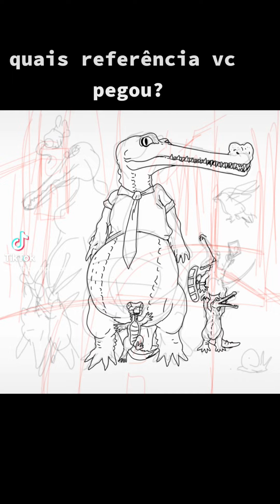comente quais referências vcs pegaram